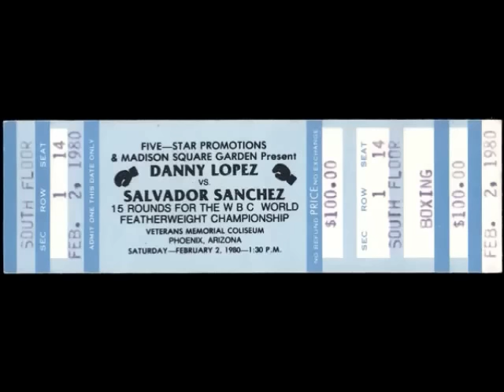Salvador Sanchez vs Danny Lopez I (Highlights)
Uploaded for easier viewing - Mobile phones etc and for fight fans who perhaps don't have the time to watch these great fights in full.

Before facing Sanchez, Lopez had defended his championship eight times, in the process becoming one of the most popular boxers in America, his bouts featured regularly on live television. Everyone expected “Little Red” to notch successful defense number nine against the unknown Mexican, the contest Saturday afternoon fare on the CBS network.
But it didn’t work out that way. Little did anyone know, but the 21-year-old Salvador Sanchez was not just another contender. A gifted counter-puncher, Sanchez had patience and maturity beyond his years, along with quick hands and a rock-solid chin.
In round 13, the referee decided Lopez had to be saved from his own courage. After two clean rights staggered the champion yet again, he stepped between the fighters, halting the contest and raising the hand of Sanchez. One distinguished title reign ended and another began. Sanchez would go on to rule the featherweights with an extraordinary run, ten title defenses in fewer than 18 months, that included a rematch win over Lopez and victories against such formidable battlers as Ruben Castillo, Juan Laporte, Wilfredo Gomez and Azumah Nelson.
Killed in a car accident in 1982, the title he took from Lopez was his until the day he died. Suffice to say, his reign lived up to its auspicious beginning.  boxrec.com